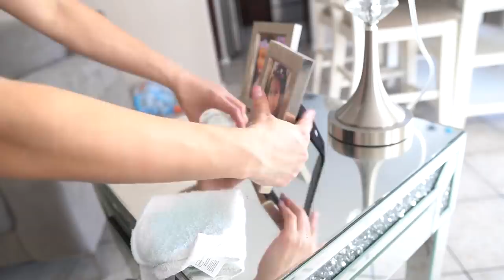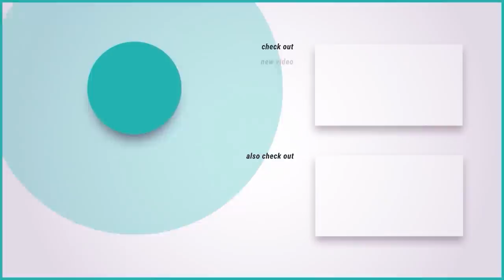Cleaning With Me Vlog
Hello my beautiful family welcome back to another day in our lives, join me as I clean my house, I been super busy lately that I have not had time for my house and that’s so embarrassing to say but it’s life and it happens, I hope you enjoy this type of videos and if you do please show me by giving me a big thumbs up, if you new to my channel please hit that subscribe bottom so you can be part of our family 😘😘

Want to see more of me and my family? Follow me ☺️ tag me on any recipes you recreate 🥰
SC: angel110706